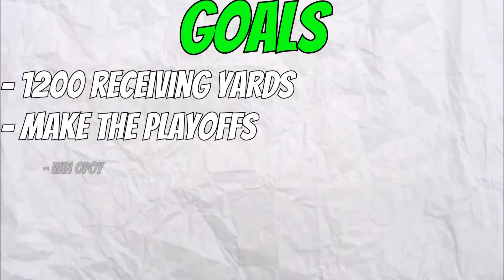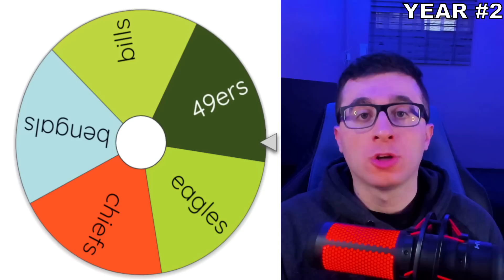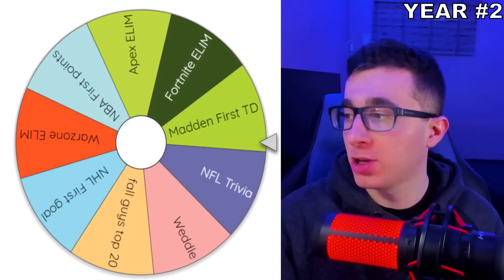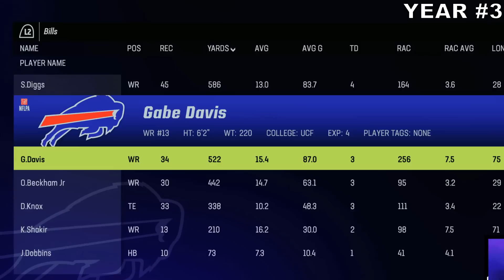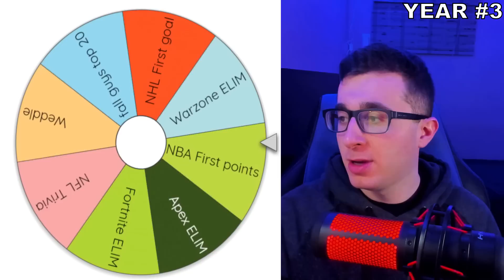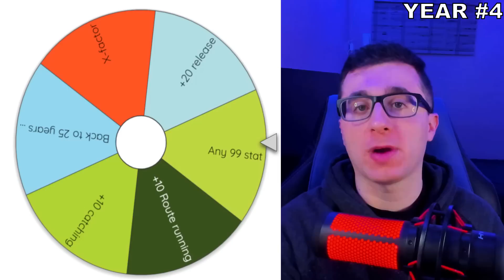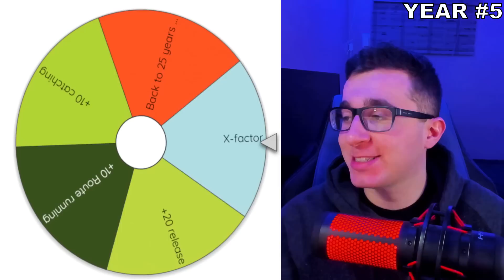Can I Save Odell Beckham Jr.'s Career?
Can We Save Odell?